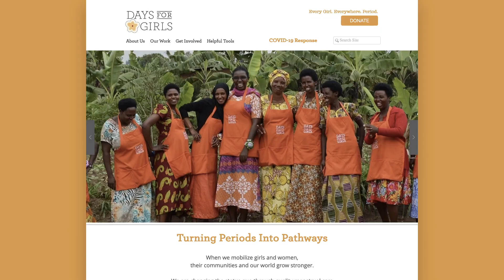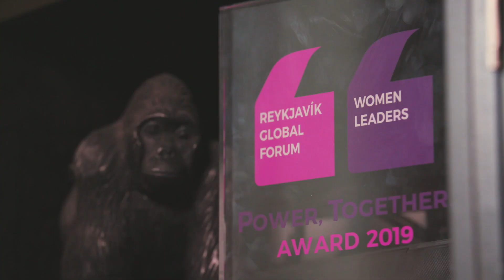Celebrating Excellence: Days for Girls International Wins .ORG of the Year 2020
The 2020 .ORG Impact Awards culminate with the announcement of the .ORG of the Year winner: Days for Girls International. This organization, founded in 2008, has become a global movement to empower girls and women by addressing menstrual equity.

Days for Girls responded to the pandemic by activating its vast volunteer network to sew masks and provide coronavirus education, in addition to their ongoing work in menstrual health. Their campaigns, "Masks for Millions" and "Periods Don't Pause for Pandemics," highlight their adaptability and commitment to health and wellness.

Celebrate Days for Girls International for their innovative approach to menstrual equity and their impactful response to the global health crisis.

Visit Days for Girls Website

🕒 Video Highlights:

0:00 Introduction to the .ORG of the Year Winner
0:26 Overview of Days for Girls International's Mission and Impact
1:00 Celebrating Their Pandemic Response and Global Contributions